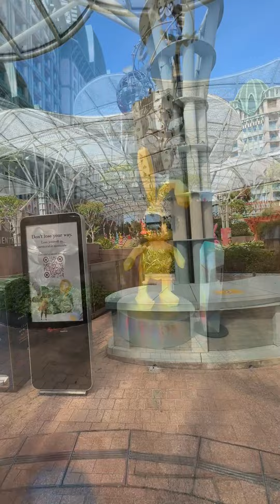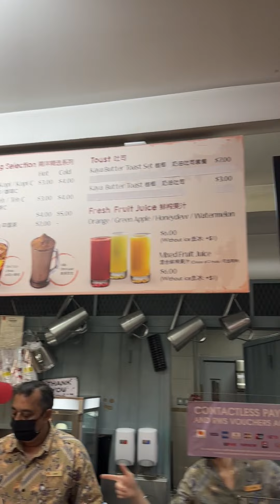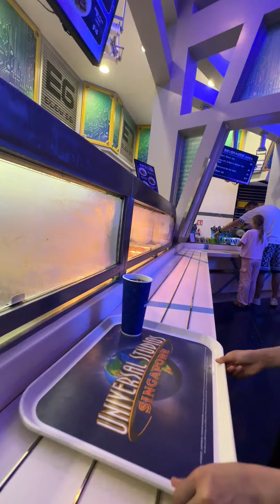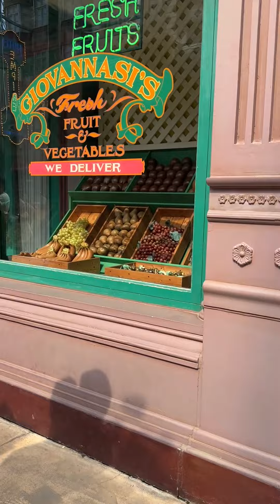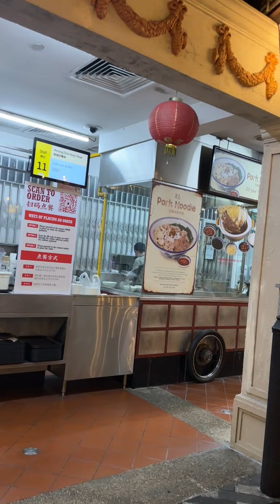Kedua kalinya Ajakin anak-anak ke Universal Studio Singapura sebelum mudik ke Indonesia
Chimy in Finland
Vlogger Youtuber Indonesia di Luar negeri Finlandia sharing tentang daily vlog keluarga bahagia, family vlog, vlog luar negeri, suasana kehidupan di luar negeri, keluarga bule indonesia, vlog pasangan beda negara, vlog panen buah buahan di luar negeri, menikah dengan bule WNA, hidup dan tinggal di luar negeri negara Nordic (kadang Skandinavia) Eropa utara